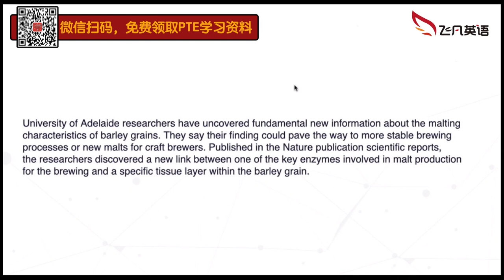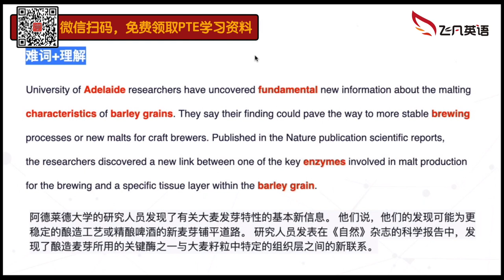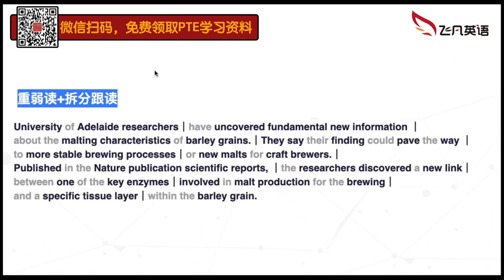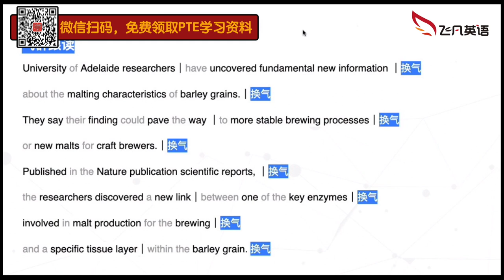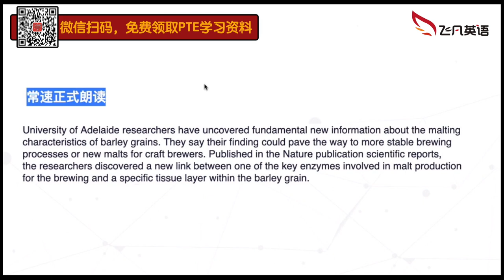【飞凡PTE】PTE每日口语精读(14)：#21609 Barley Grains